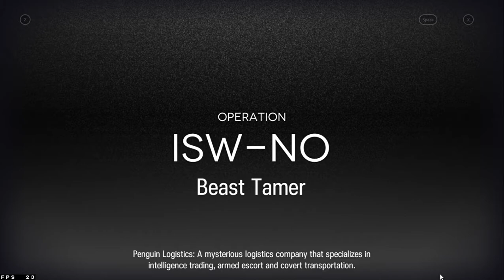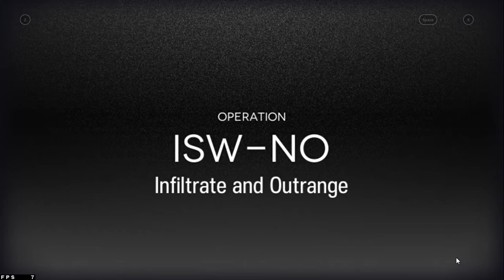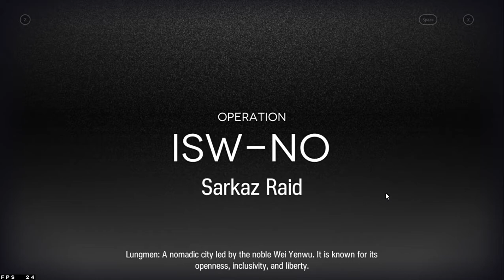Playing Arknights with BlueStacks 5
Just Testing BlueStacks 5
//cursor sometime are freeze suddenly//